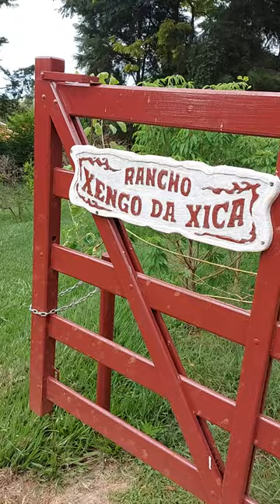TOUR PELO RANCHO "XENGO DA XICA" Represa de Jurimirim/Avaré/SP - Feriado de 25.01.2024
Rancho Xengo da Xica - Avaré/SP